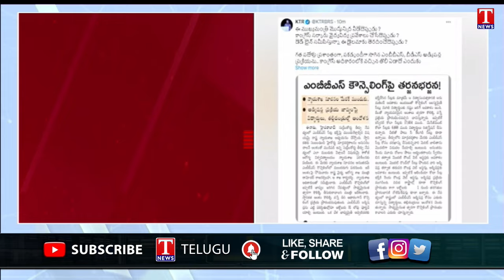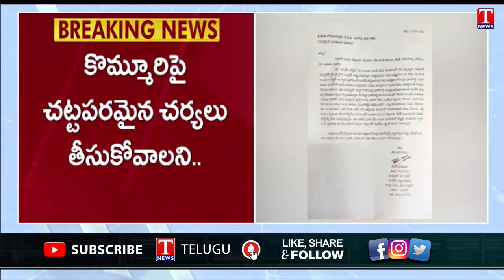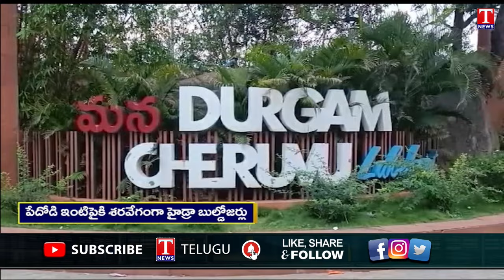News Highlights : Warangal Corporators Protest | Sanitation Workers Protest For Salaries | T News